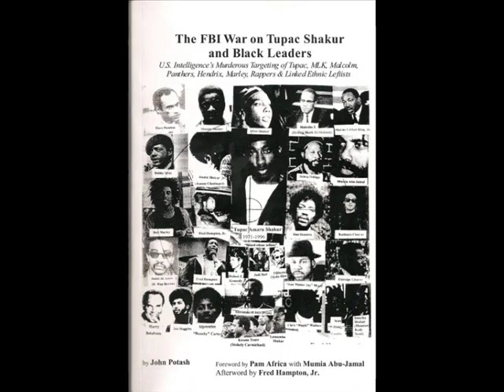2pac subjected to FBI & Police Cointelpro?